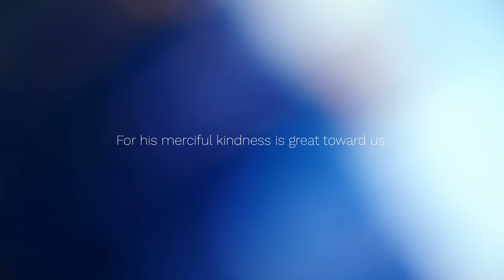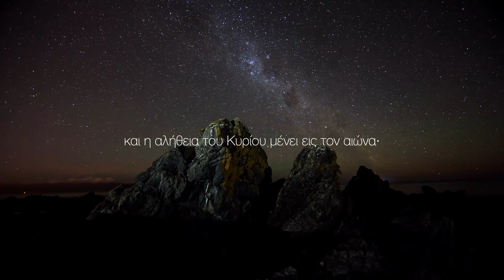Psalm 117 auf Englisch, Deutsch und Griechisch - Psalm 117 in English, German and Greek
Keyboard, Background Vocals: Moses Golla
Vocals, Cello: Anselm Urban
Editing: Moses Golla
Composed by: Pastor Steven L Anderson

Bible Translations Used:
English: KJV
German: Schlachter 2000
Greek: Vamvas

2022 No Copyright - please share and copy!